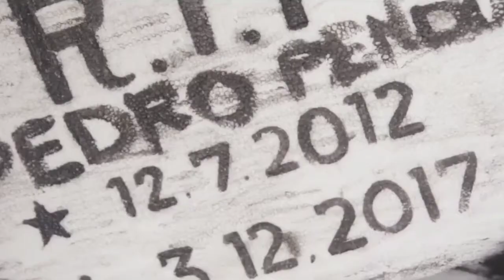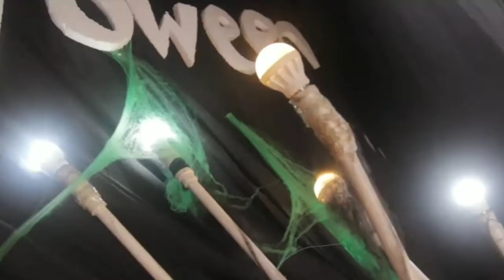Bayswater Talisay Home Owners Halloween Party Same Day Edit Video featuring the CEBU DIVETTES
Video by: Nice Shot Films (Erol Ducante)
Event Coordination: The Miracles Weddings & Events (Darling Arias | Kakoii Zafra Mbini Jr.
Party Host: Almarie-June Jacaban
Party Entertainmwent: Cebu Divettes
Party Date: November 1, 2020
Location: Bayswater Talisay

Special thanks to:
Mr. & Mrs. Jade Mendez Fotheringhan